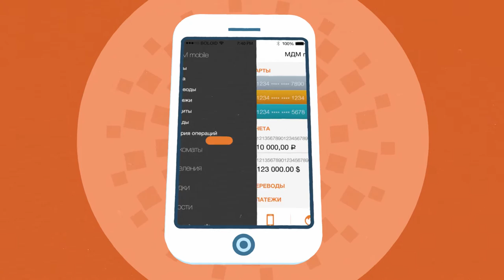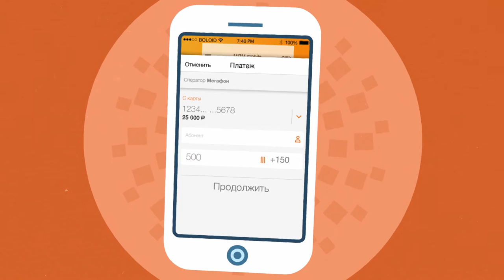MDM Bank | Explainer video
Video about new mobile application for “MDM Bank”

Client: “Bank MDM”
Agency: ”Hyperboloid”
Illustrations: Nikita Mazurov
Animation: Roman Vyshyvanov, Nikita Kirichenko, Vlad Dremlyuga
Sound: Roma Platonov/Volna FX

Mutual video with the company of developers “Hyperboloid” , which created a new mobile application for “Bank MDM”. The plot of the video is about advantages of using mobile application.
made by SKILZ.tv